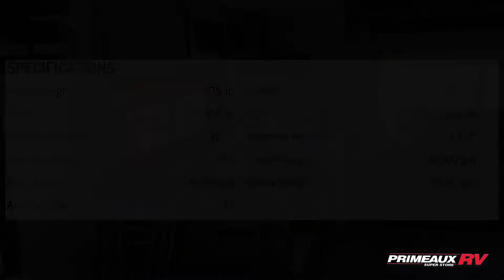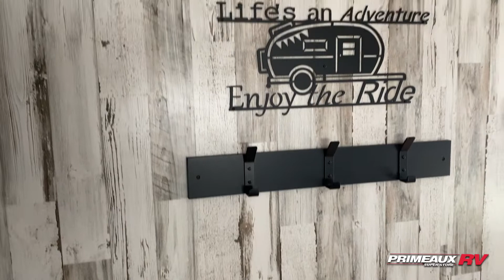2022 Puma 31RLQS Travel Trailer Rear Living and super spacious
2022 Puma 31RLQS Travel Trailer Rear Living and super spacious